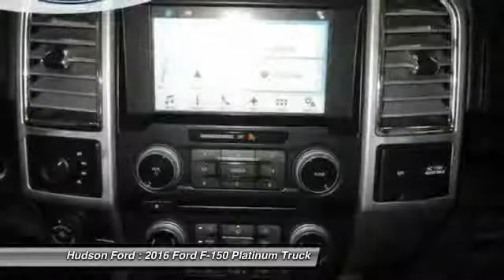2016 Ford F-150 Platinum Hudson WI 32260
2016 Ford F-150 Platinum

Hudson Ford
2020 Crest View Drive

Price excludes tax, title, license, and doc fees; but does include the following rebates, in lieu of any special financing: $750 - RCL Renewal RETAIL - Chi/ Cin/ Pit/ TC. Exp. 01/04, $500 - RETAIL Customer Cash. Exp. 01/04